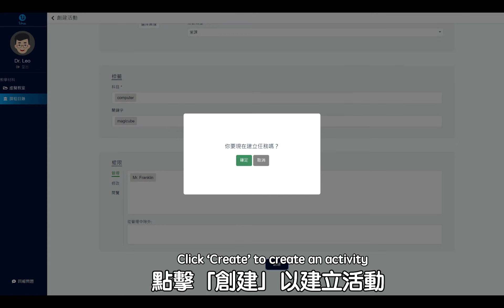Una User Guidelines - Creating new activity｜Una用戶指南 — 創建新的活動